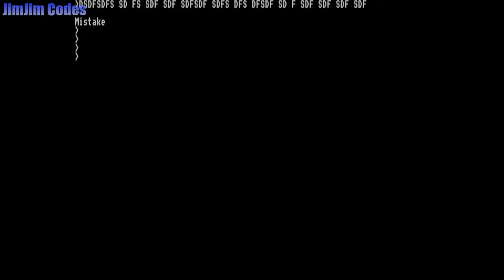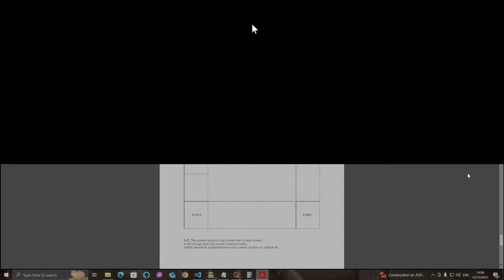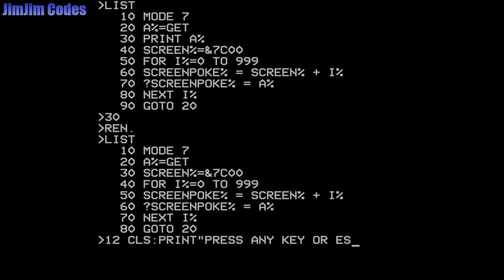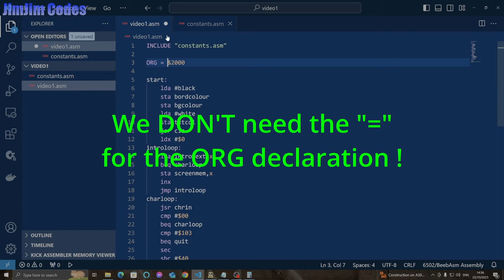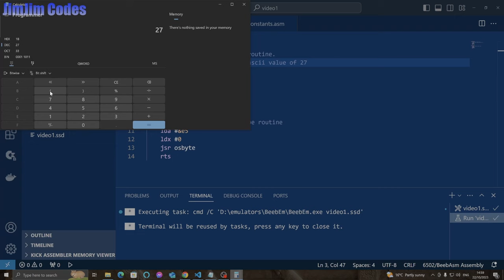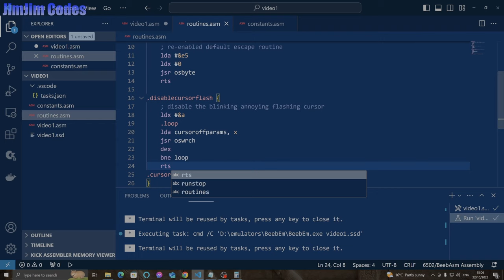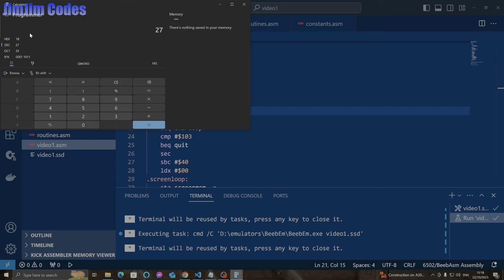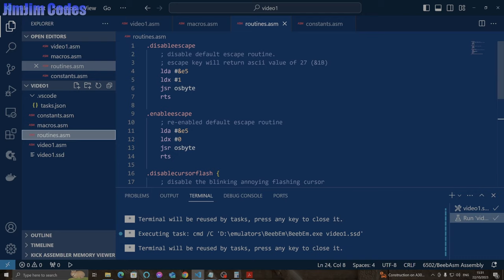JimJim Codes - Assembly Language on the BBC Micro. Cross Assembler Setup, plus Screen Memory Poking.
The first in a series of videos I will be making demonstrating how to do simple tasks on the BBC Micro in Assembly Language.

This first chapter is all about setting up your cross-assembly environment, and then, much like the 1st C64 Assembly Video, putting characters into the screen memory, receiving keyboard input and loops.

Resources:
Software: